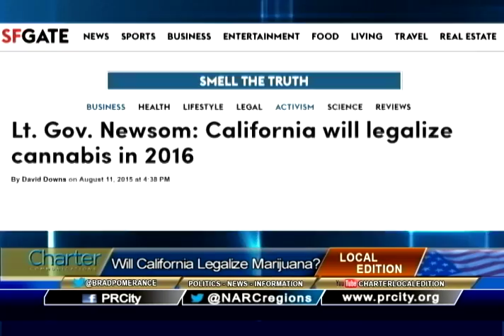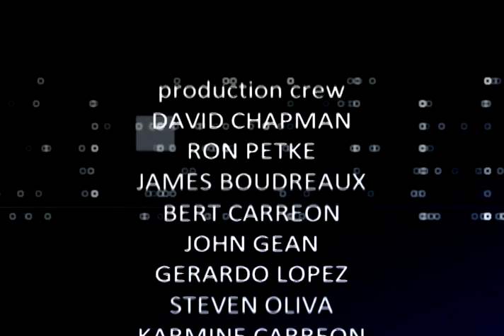Charter Local Edition with Paso Robles Mayor Pro Tem Fred Strong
Charter Local Edition Host Brad Pomerance interviews Paso Robles Mayor Pro Tem Fred Strong about marijuana policy and the National Ass’n of Regional Councils.